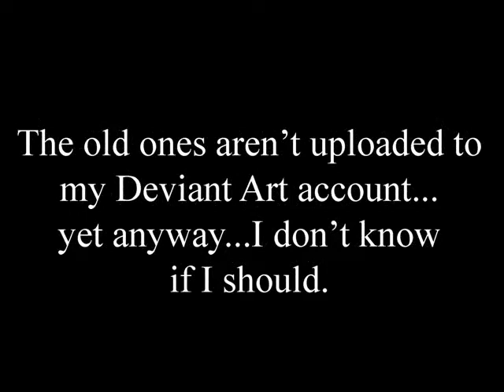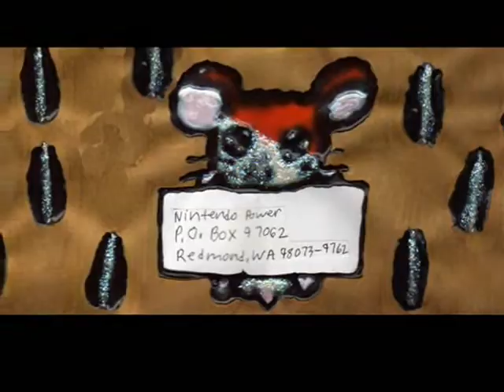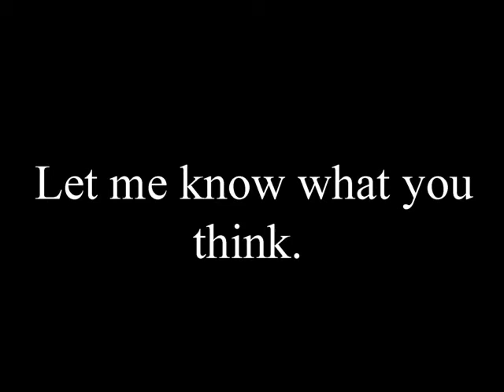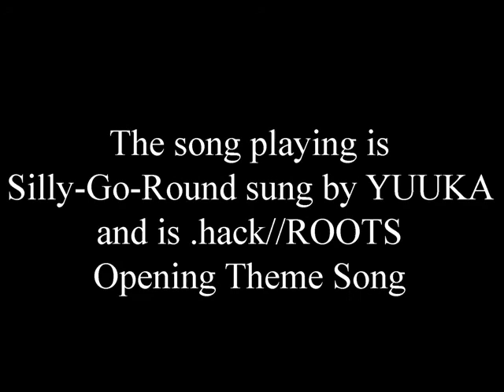Artwork 2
My second artwork video.

All these pictures can be found on my DeviantART page under the username "Colhan3000"